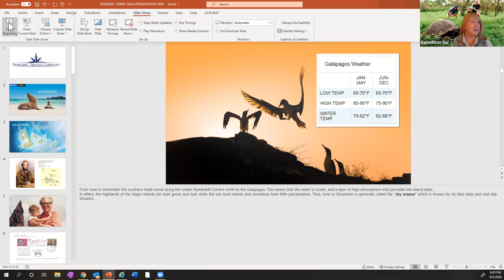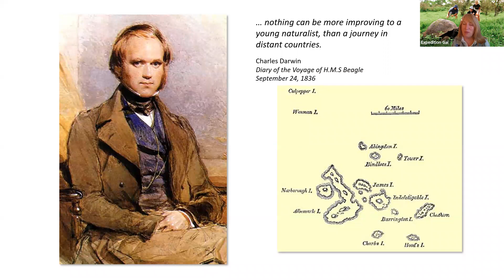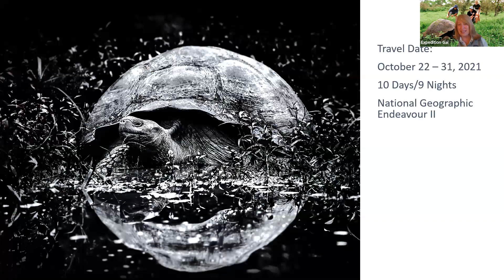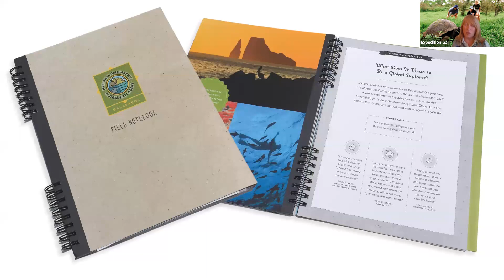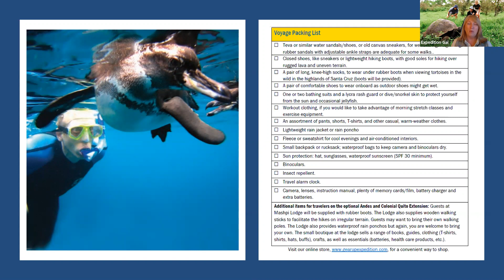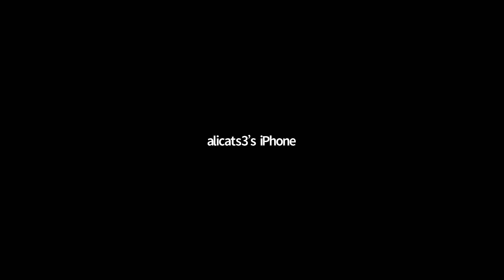Traveling to the Galapagos with Wild Care!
This is an informational talk with travel specialist Nancy Bradford and Lesa Bain the Vice President of Sales North America Lindblad Expeditions, National Geographic for those considering traveling with Executive Director Stephanie Ellis to the Galapagos in 2021!